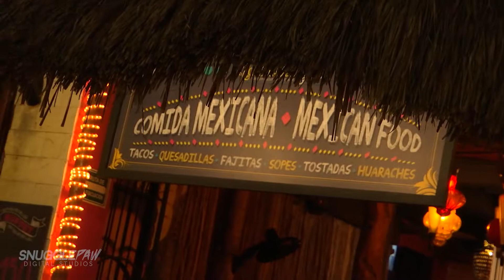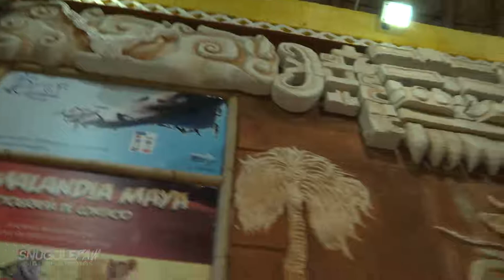Playa del Carmen Nightlife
Fernanda y Rafa van en busqueda de lo mejor que Playa del Carmen en Quintana Roo les puede ofrecer.